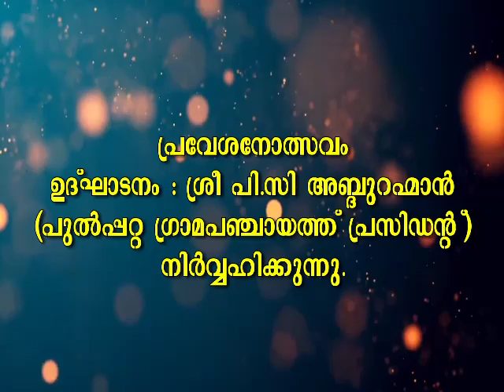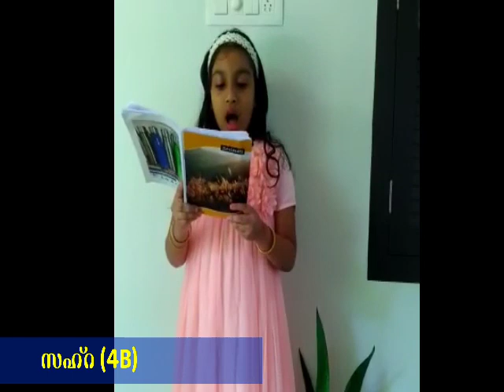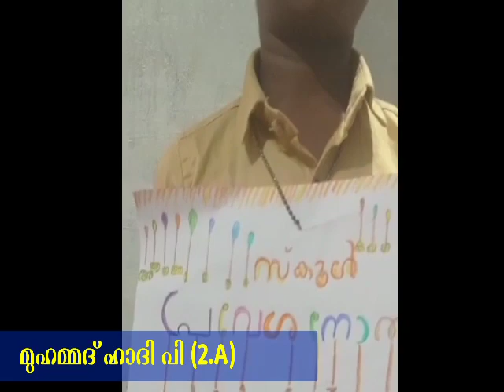പ്രവേശനോത്സവം 2021-22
A.M.L.P School, cheruputhoor